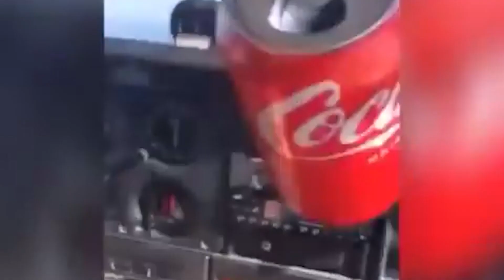"Thanks Rolve" Moments | Roblox: Arsenal | Pwning Hackers, Montage, Dumb Rolve Moments